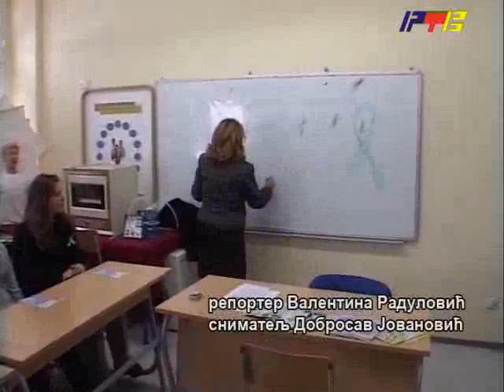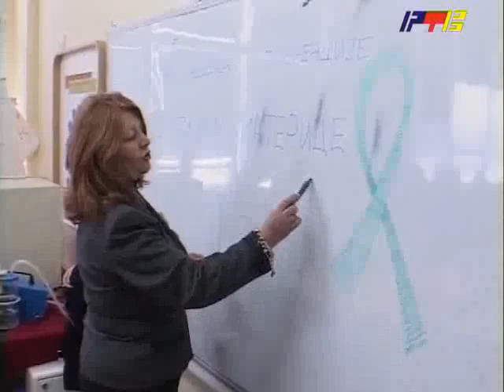RTV Vranje - Predavanje o prevenciji raka grlica materice 25 01 2012.flv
Nedelja prevencije raka grlica materice